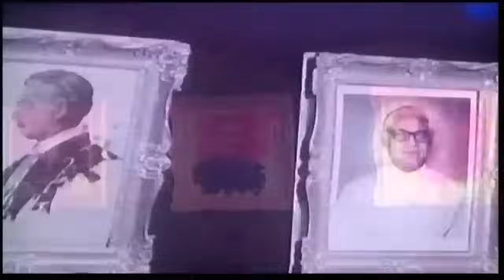Dosti Ka Karz | Hindi Action Movie | Rajkumar Best Hindi Movie | Mala Sinha, Pran, Rajesh Khanna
Movie:- Dosti Ka Karz
Hindi Full Action Movie
Starring:- Rajkumar, Mala Sinha, Rajesh Khanna, Pran, Rajehdra Nath, Helen, Rajshree Etc...